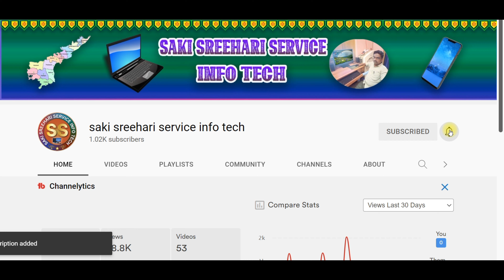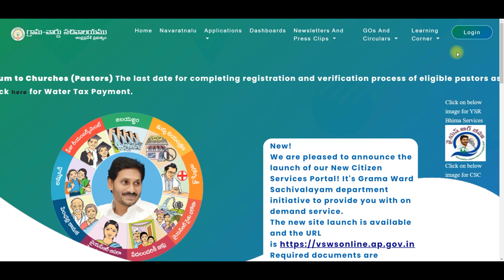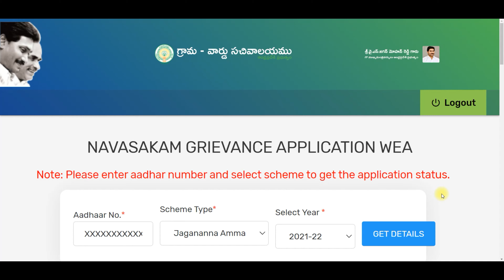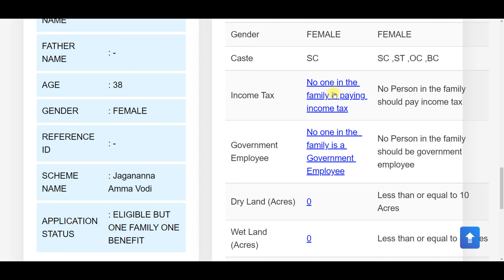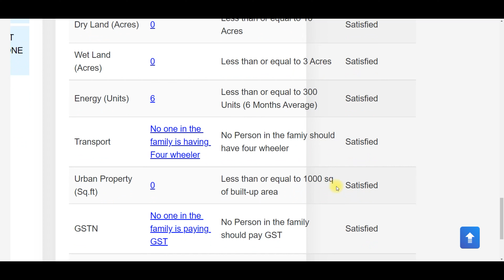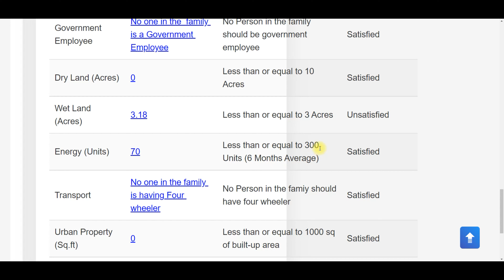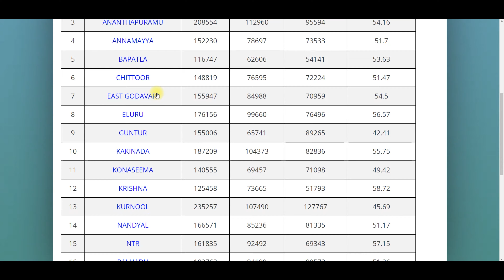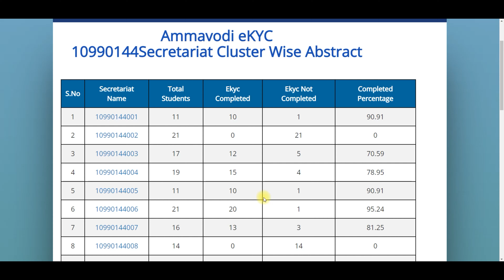how to check eligibility for ammavodi 2021-22 &how to check ekyc status